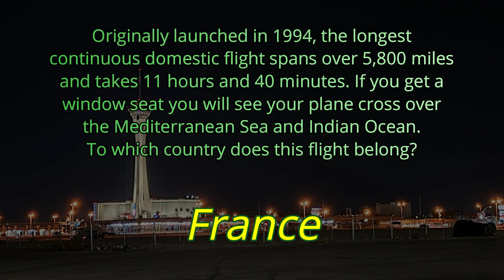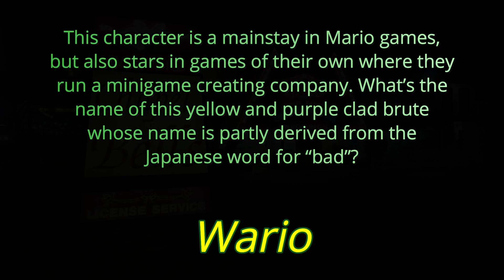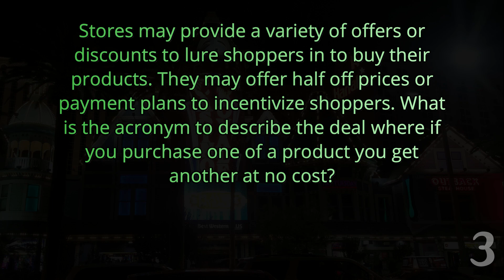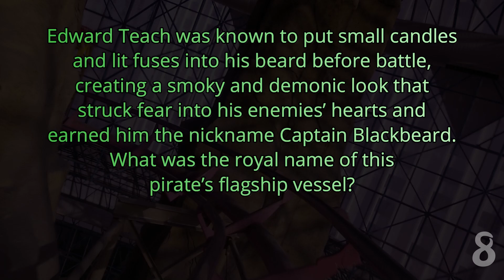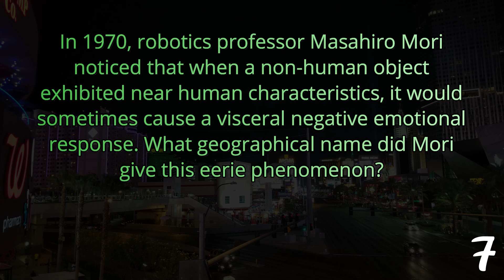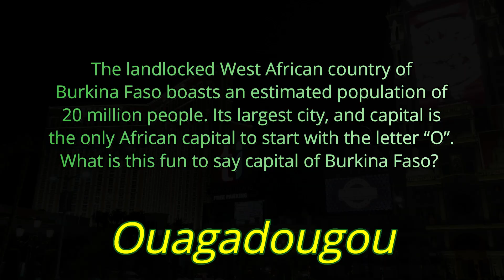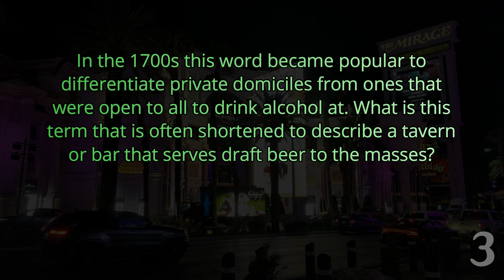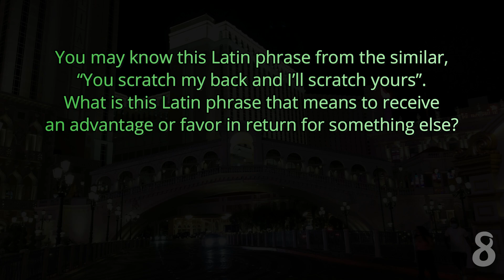DAY 365 - Quizlet Challenge - a Jason Lawes Random Knowledge Quiz ( ROAD TRIpVIA- Episode 1385 )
EPISODE 1385 |
21 Questions / 14:30 Minutes

eBay Auctions for RoadTripKits

DAY 365 - Quizlet Challenge - a  Jason Lawes Random Knowledge Trivia Quiz ( ROAD TRIpVIA- Episode 1385 )